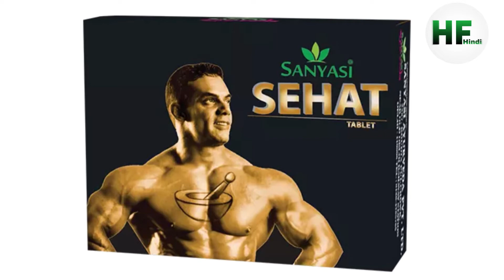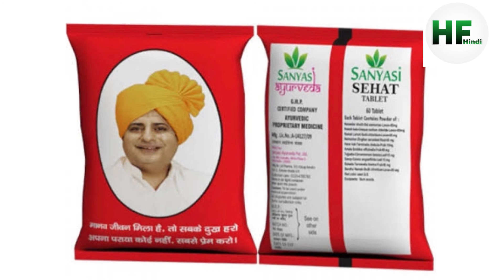15 din mein weight kaise badhaye | mote hone k liye dawai | sanyasi ayurveda weight gain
About this video: 15 din mein weight kaise badhaye | mote hone k liye dawai | sanyasi ayurveda weight gain es video mei bataya gya hai k kaise “sanyasi ayurveda” aapka weight 15 din mei badata hai.